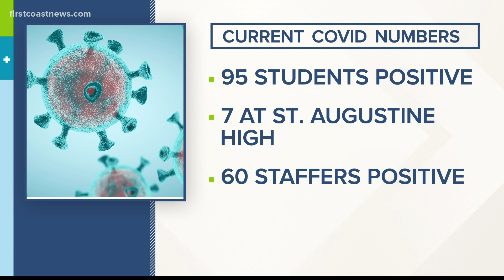St. Johns County schools report 155 students, staff test positive for COVID-19 | More than 150 other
About two-thirds of the schools in the district reported at least one case of COVID-19.